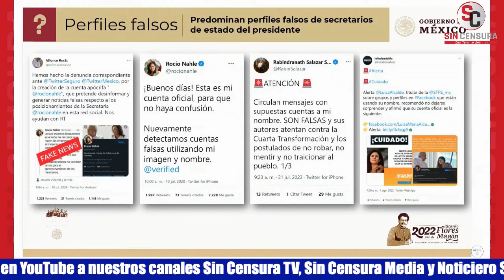ADVIERTEN DE PERFILES FALSOS DE FUNCIONARIOS Y HASTA AMLO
Asimismo, la periodista Ana Elizabeth García Vilchis informó en el “Quién es Quién en las Mentiras de la Semana” que predominan perfiles falsos de secretarios de estado y de incluso el presidente López Obrador y su esposa, los cuales buscan propagar mensajes de odio o estafar a la gente; advirtió que el Gobierno de México no hace rifas, ni ofrece recompensas a través de internet, que se trata de mensajes malintencionados